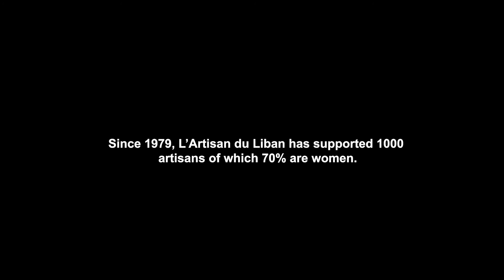Alfanar's SES Fund Updates: L'Artisan du Liban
Since 1979, L’Artisan du Liban, one of the first social enterprises established in Lebanon, has supported 1,000 artisans (of which 70% are women) across Lebanon, and mostly in remote rural areas, saving several crafts from extinction. Their mission is to support the social and economic development of local artisans by providing sustainable solutions that support artistry and preserve the cultural traditions of craft.

With the Beirut explosion, their shop in Gemmayze was very badly damaged, but it only took them a month and a half to re-open with reconstruction support from Alfanar and BEDCO by March NGO. They are now focused on launching new collections in collaboration with designers and finding overseas resellers so they can survive the crisis.

We invite you to visit their shop or browse their and buy one of their beautiful products to help them preserve traditions and keep artisans active.

Through this project, Alfanar provided L’Artisan du Liban with a grant and crisis management workshops to help them get back on their feet. The project was implemented in collaboration with Oxfam Canada & Oxfam-Quebec and with the generous support of Global Affairs Canada, the Humanitarian Coalition and Impact Lebanon.